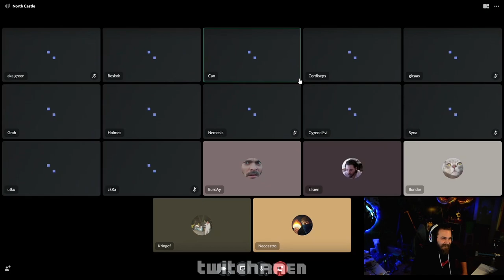tatlı dilli güler yüzlü